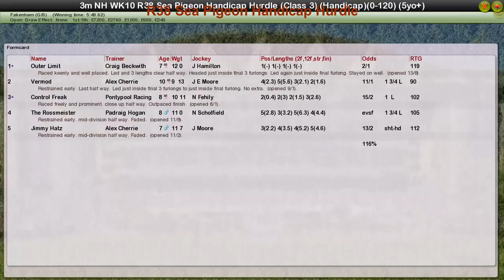NH WK10 R38 Sea Pigeon Handicap Hurdle